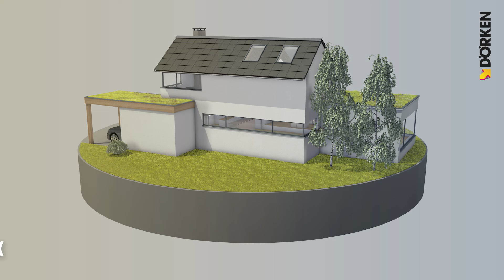Durchdringungen Dach innen DELTA® LIQUIXX - Verlegevideo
Durchdringungen Dach innen DELTA® LIIQUIXX

Ab sofort könnt Ihr die App bei Google Play und im App Store kostenlos auf Euer Smartphone oder Tablet downloaden. Los geht's!